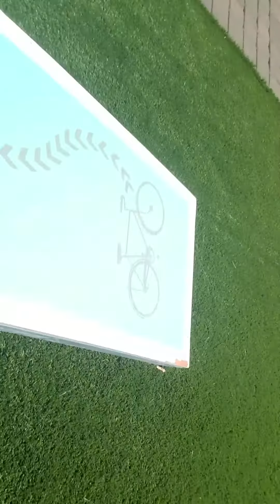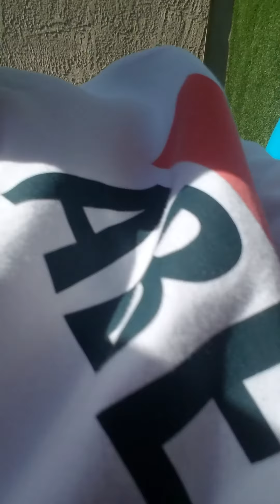Try hard mode on the bean bag/corn toss in the wood and basketball hoop